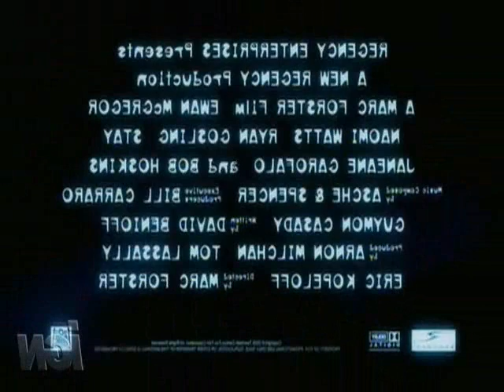Stay - Nel labirinto della mente Trailer.wmv